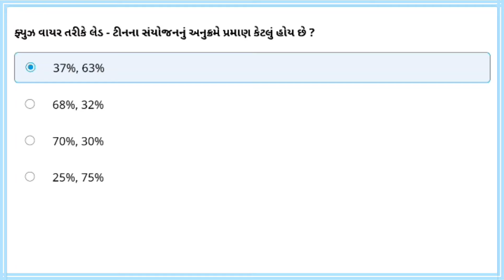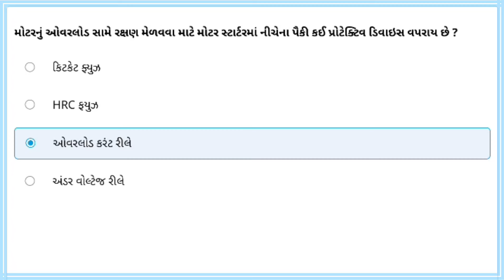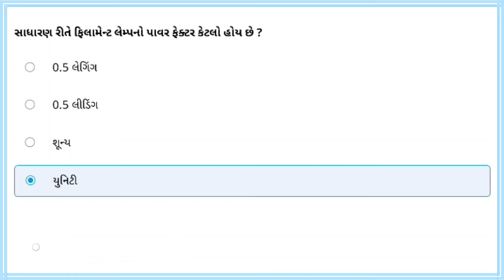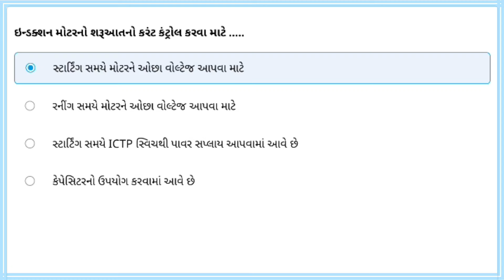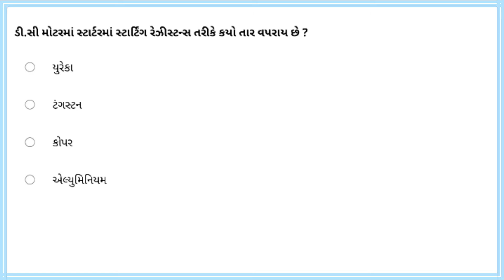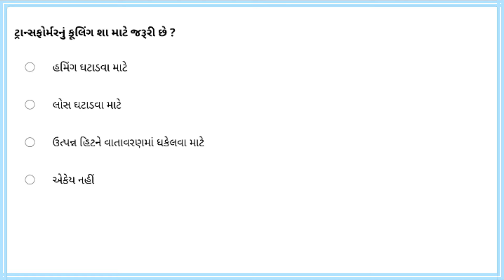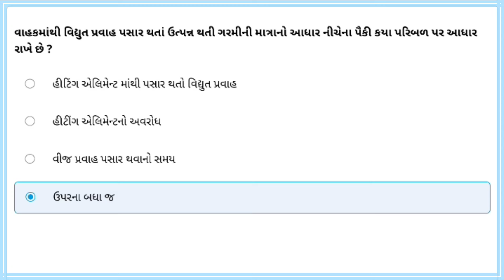ઇલેક્ટ્રીકલ આસિસ્ટન્ટ (VS) પરીક્ષાલક્ષી Top પ્રશ્નો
⚡EA(vs) Application ⚡👇🎯

EA(vs)ની તૈયારી કરતા મિત્રો માટે નીચે આપેલ અલગ અલગ કોર્સ તૈયાર છે